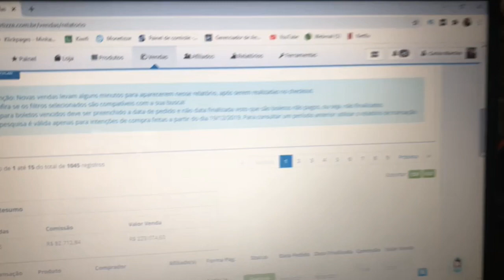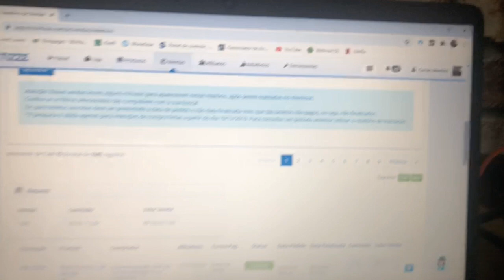BATE PAPO COM ALUNO QUE FATUROU MAIS DE 80 MIL REAIS!